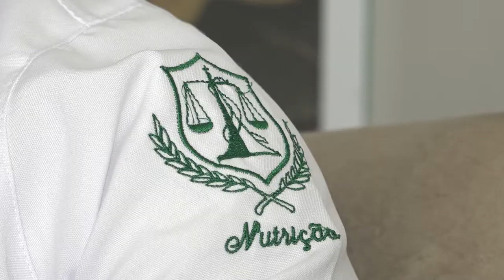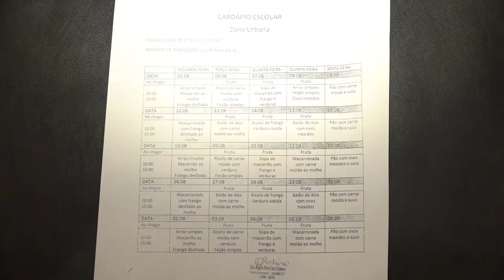Saiba qual alimentação é mais adequada para as crianças